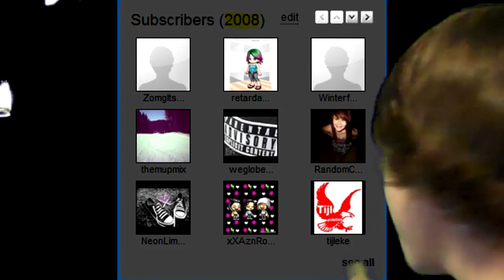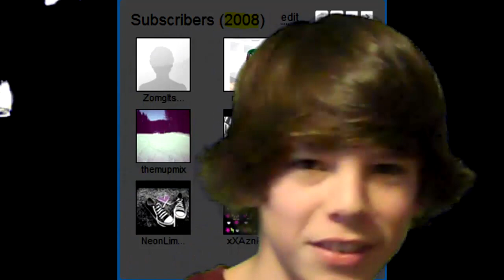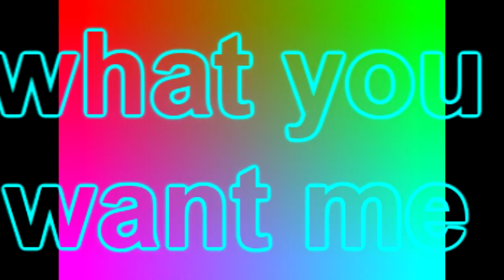2000 SUBSCRIBERS! THANK YOU SO MUCH!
I JUST HIT 2000 SUBSCRIBERS! THANKS YOU GUYS YOUR THE BEST!